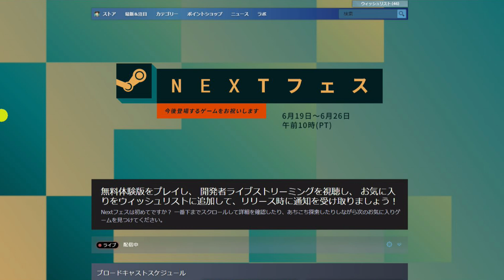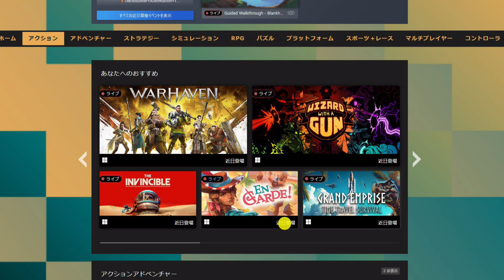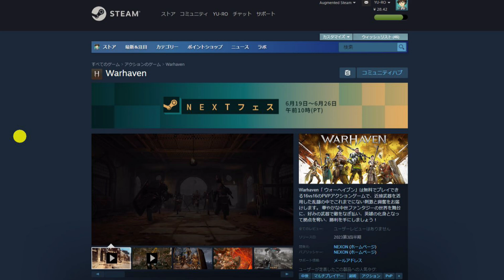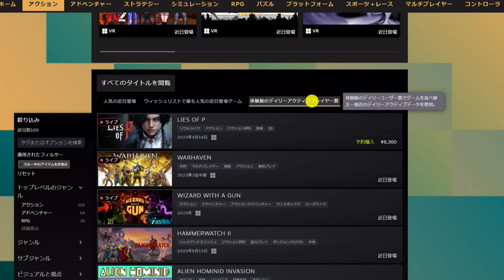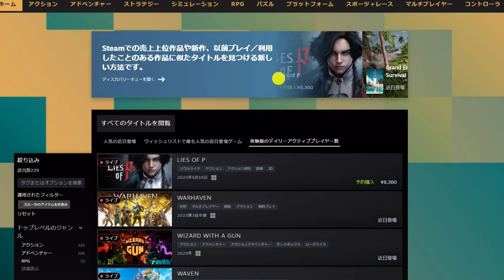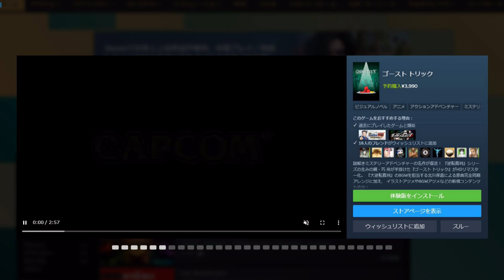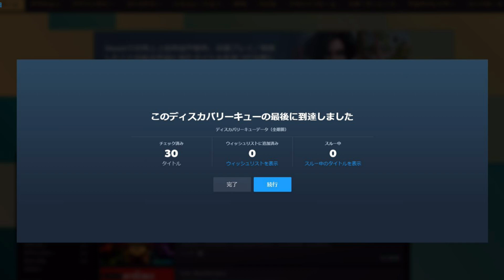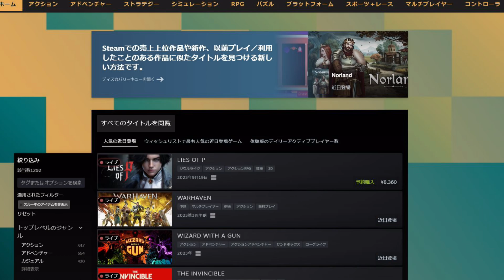「Steam Next Fest」6月エディション始まる！……面白そうなゲームいっぱいあります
「Steam Next Fest」6月エディション

ホラーからアドベンチャー遊んで面白かったゲーム60選

スチームデック（Steam Deck）ソフトは遊べる？FF14やエルデンリングはどうか

■毎週火曜日
・ピックアップ1週間限定セール